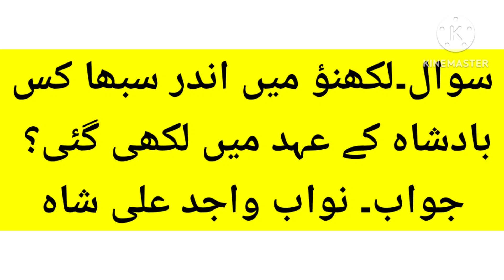✍️urdu drama nigari|amanat lakhnavi|indar sabha|Net urdu exam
urdu drama nigari|amanat lakhnavi|indar sabha|Net urdu exam|drama nigariurdu drama
ba urdu honours
drama kise kahate hain
Urdu drama nigari
drama indar sabha
question indar sabha
urdu drama indar sabha
Indar sabha
Amanat lakhnavi ki drama nigari
30 questions indar sabha
اندر سبھا ڈرامہ drama indar sabha
drama indar sabha ugc net pariksha
drama indar sabha amanat lucknowi
urdu drama amanat lakhnavi inder sabha
urdu drama inder sabha amanat lakhnaviindar sabha ugc net urdu
ڈرامہ اندر سبھا
ڈرامہ اندر سبھا امانت لکھنوی